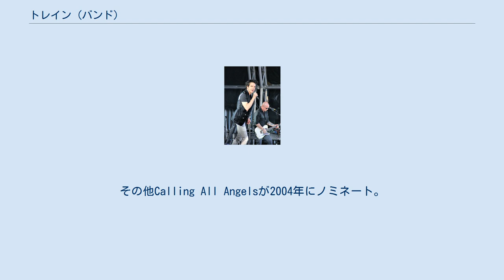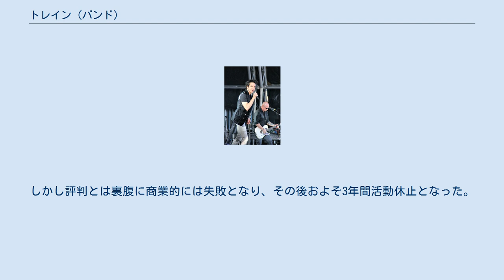トレイン (バンド)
トレイン (Train) はアメリカカリフォルニア州サンフランシスコ出身の3人組のロックバンドである。
1994年活動開始。
 2002年第44回グラミー賞でDrops Of Jupiter (Tell Me)がグラミー賞受賞。
その他Calling All Angelsが2004年にノミネート。
 バンドのデビュー作である1stアルバム「Train」で成功をおさめ、続いて2ndアルバム「Drops of Jupiter」もカナダとアメリカ合衆国でダブルプラチナ認定を獲得した。
 続いてリリースされた3rdアルバム「My Private Nation」でもCalling All Angelsが米国でプラチナ認定を獲得し、成功を収め続けた。
 ホッチキスとコリンの脱退後、4thアルバム「For Me, It's You」をリリースした。
しかし評判とは裏腹に商業的には失敗となり、その後およそ3年間活動休止となった。
 2009年後半に再結成を果たし、同時に5thアルバム「Save Me, San Francisco」をリリース。
中でもHey, Soul Sister、If It's Love、Marry Meの3曲は世界的にもヒットし、ビルボード100に上位にランクインした。
 また2008年よりジェリー・ベッカーとヘクター・マルドナドがバックバンドとして共に活動をしている。